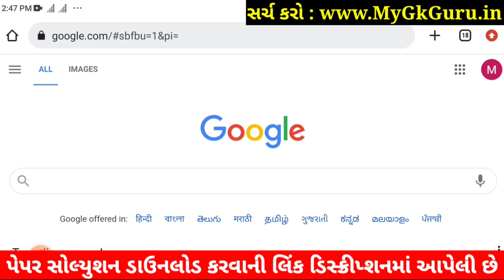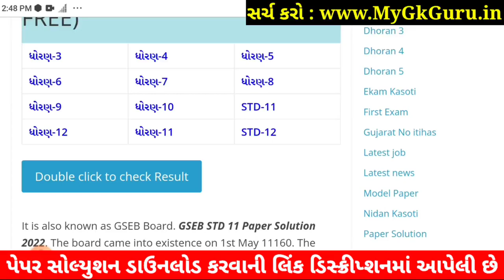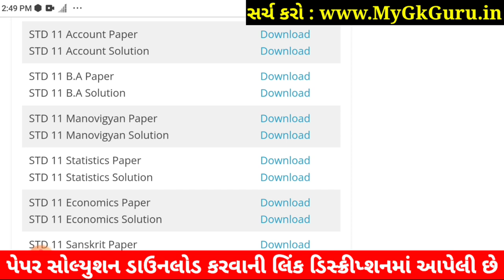STD 11 Account Paper Solution 2022 50 Mark First Exam, STD 11 Account First Exam Paper Solution 2022